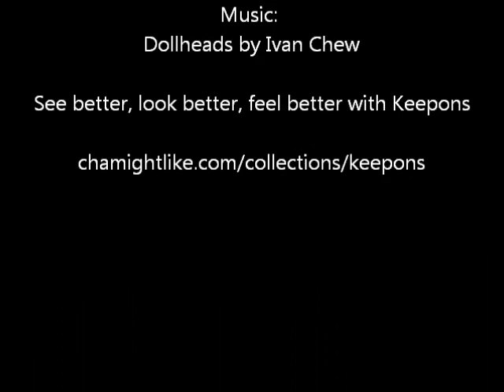Say no, no more to slipping glasses with Keepons eyeglasses retainers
Now there is a solution to that dreadful and frustrating problem of glasses slipping down your nose. They are called Keepons next generation eyewear retainers and they're made of advanced type silicone and feature the patented flexi-aperture system which allows them to be thread over your eyeglass temples then softly hook over your ears to stop your glasses from moving forward. Brilliant.